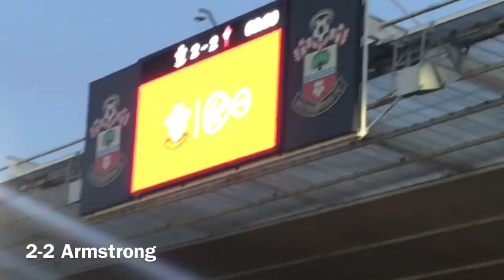Southampton vs Celta Vigo Pre-Season Vlog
Vlog of Southampton vs Celta Vigo pre-season friendly 2018/2019 season including all the goals!

Instagram ryan_davies1905 & ryan_davies619